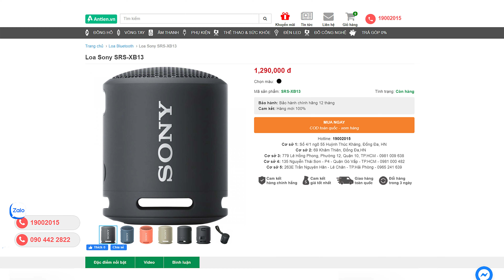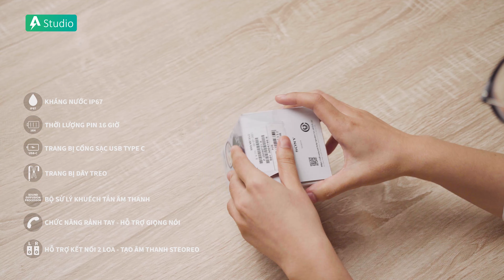Trên tay nhanh loa SONY SRS-XB13 : GIÁ 1 TRIỆU??? Loa quá rẻ, giá học sinh từ SONY ĐẠI ĐẾ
U là trời, loa gì mà chỉ có hơn 1 triệu???
Không gì khác chính là tân binh nhà đại đế Sony - chiếc loa di động mới nhất Sony SRS XB13. Giá siêu hạt rẻ, phù hợp với mọi đối tượng kể cả học sinh, sinh viên vẫn đủ khả năng để sở hữu.
Sở hữu 1 em loa chính hãng từ thương hiệu Sony nổi tiếng chưa bao giờ lại dễ dàng như thế.

Cùng An Tiến trên tay và đánh giá nhanh em loa giá quá rẻ này nhé.

► Tư vấn sản phẩm : 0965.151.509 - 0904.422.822
Cơ sở 1 : Số 4/1 ngõ 55 Huỳnh Thúc Kháng - Đống Đa - Hà nội
Cơ sở 2 : 69 Khâm Thiên - Đống Đa - Hà nội.
Cơ sở 3: 779 Lê Hồng Phong, Phường 12, Quận 10, TP. Hồ Chí Minh.